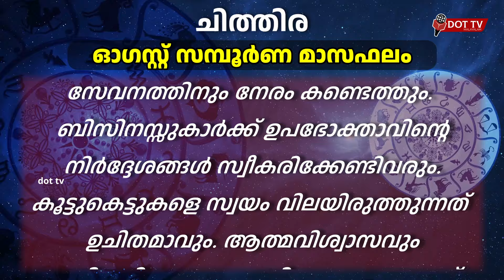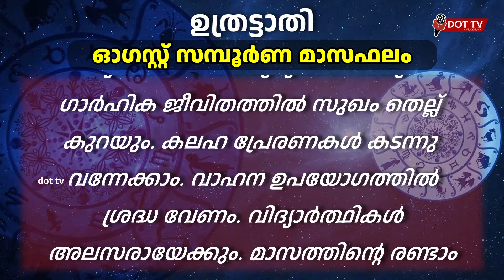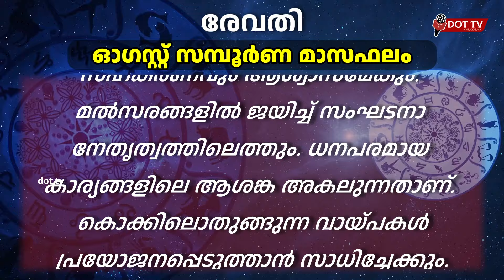അശ്വതി മുതൽ രേവതി വരെ നക്ഷത്ര പ്രവചനം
0:00- അശ്വതി
0:48- ഭരണി
1:38- കാർത്തിക
2:27 - രോഹിണി
3:02 - മകയിരം
4:09 - തിരുവാതിര
4:59 - പുണർതം
5:46 - പൂയം
6:32 - ആയില്യം
7:18 - മകം
8:03 - പൂരം
8:47 - ഉത്രം
9:35 - അത്തം
10:26 - ചിത്തിര
11:16 - ചോതി
12:03 - വിശാഖം
12:45 - അനിഴം
13:28 - തൃക്കേട്ട
14:13 - മൂലം
14:55 - പൂരാടം
15:40 - ഉത്രാടം
16:23 - തിരുവോണം
17:04 - അവിട്ടം
17:47 - ചതയം
18:26 - പൂരുരുട്ടാതി
19:10 - ഉത്രട്ടാതി
19:55 - രേവതി